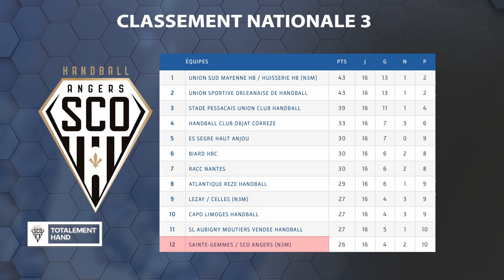TOTALEMENT HAND O.POUTEAU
Émission totalement hand du 21 mars 2023 - Olivier POUTEAU